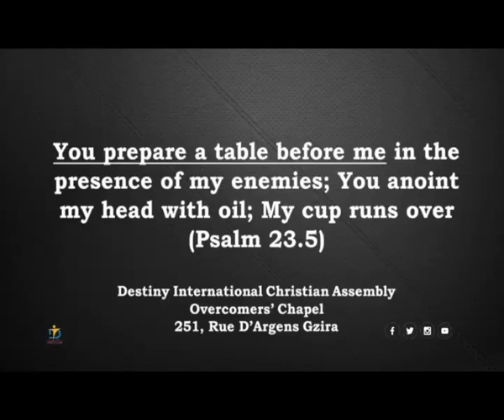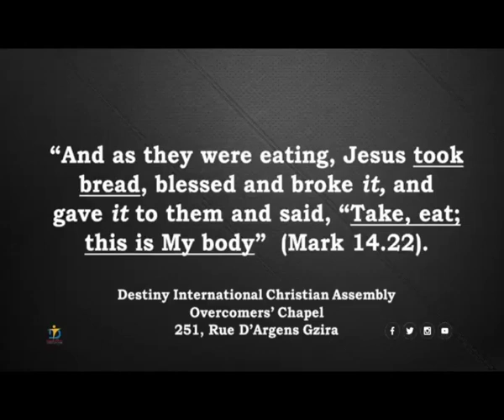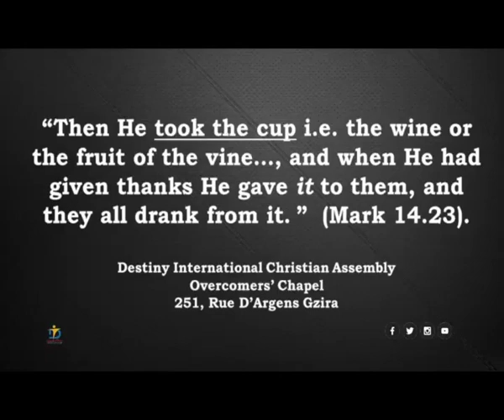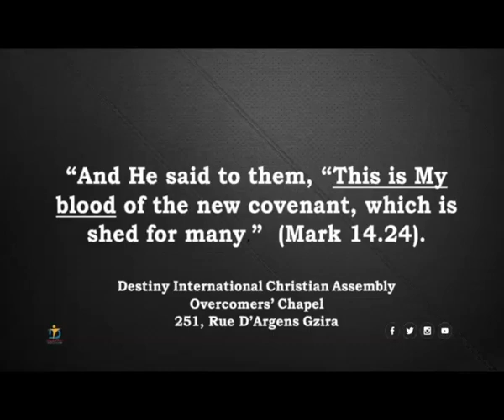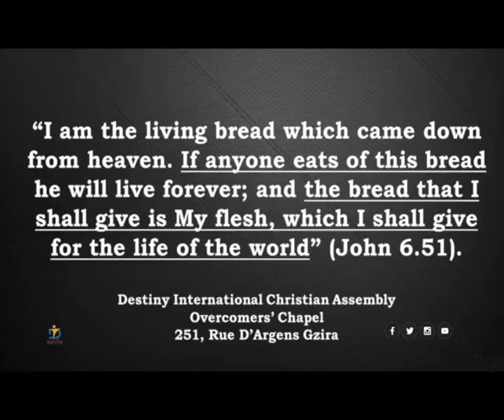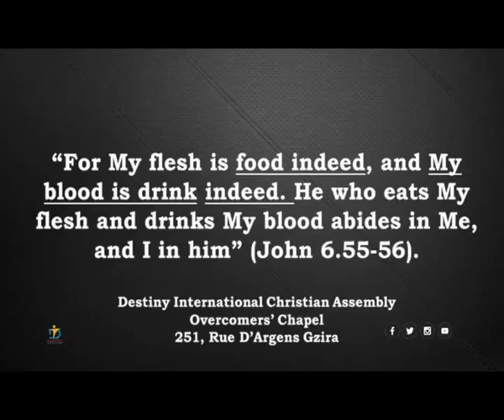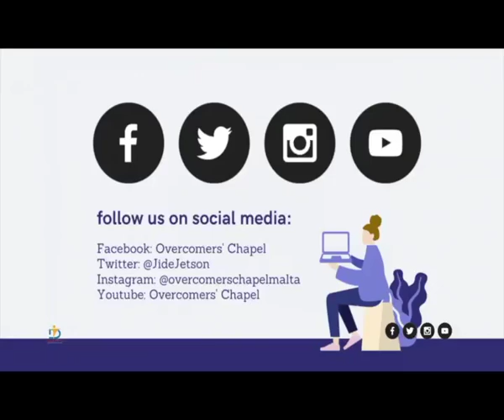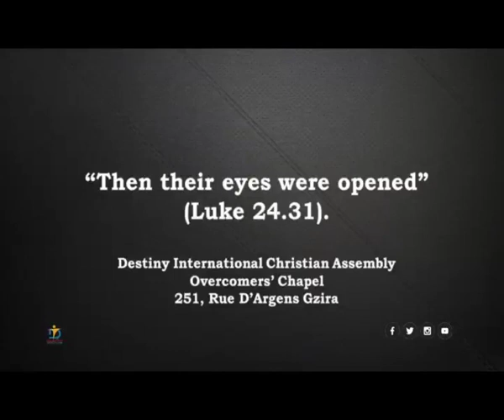Overcomers Pg197 - 2021